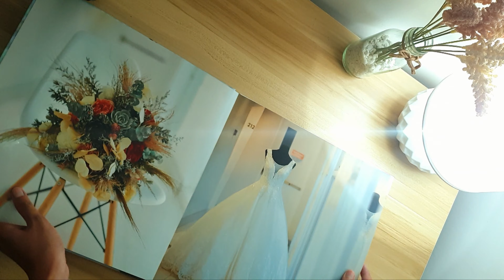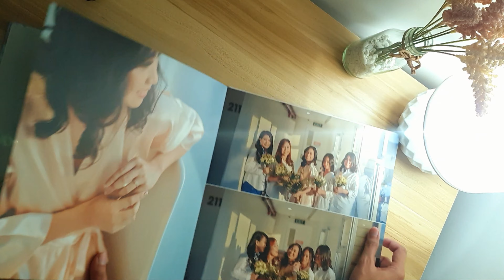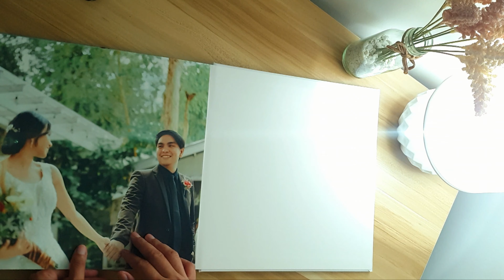Our Wedding Photobook